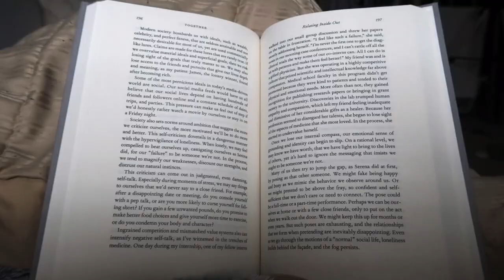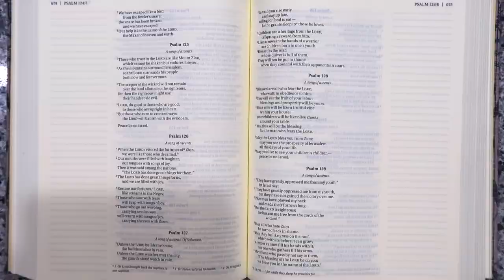DIY Handmade clay earrings